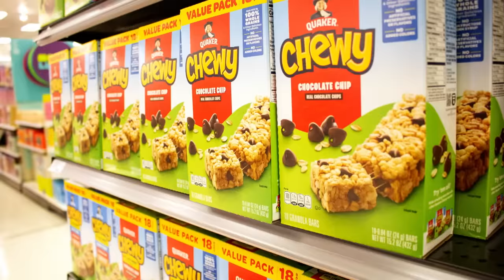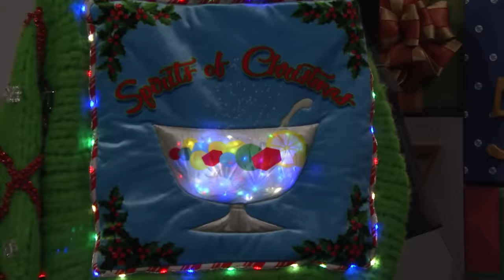Trump Bashes Immigrants and Defends Jan. 6 Rioters, Obama Fears a Biden 2024 Loss | The Tonight Show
Jimmy addresses the latest news, like Obama's concern for Biden in the 2024 election, Trump delivering an hour-long speech at a New Hampshire rally and a federal jury ordering Rudy Giuliani to pay two Georgia election workers $148 million.